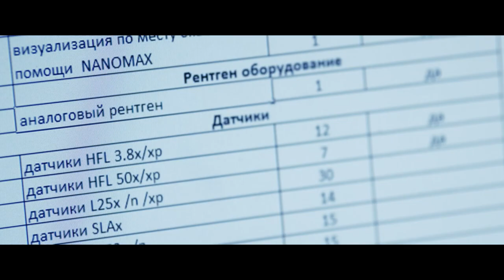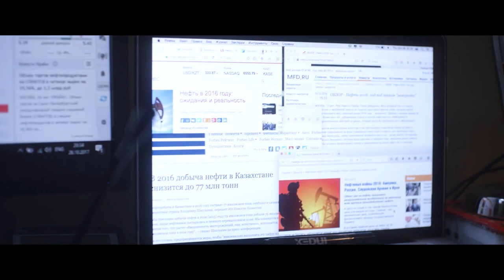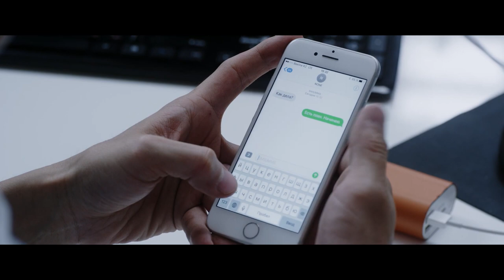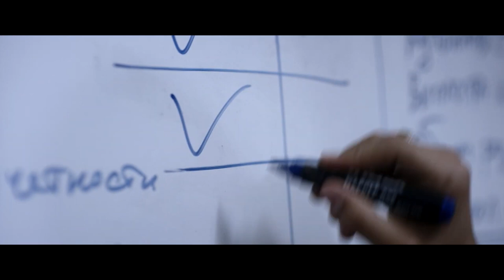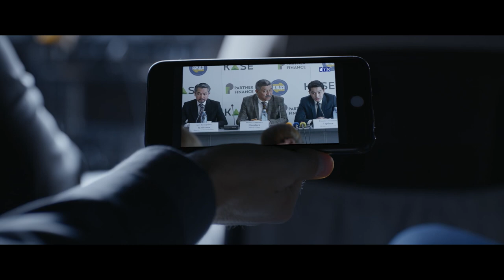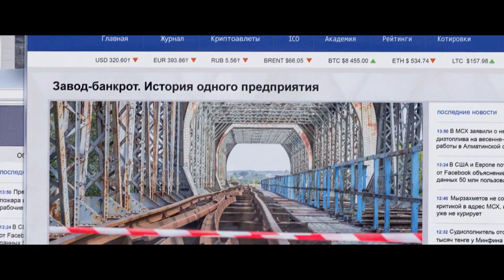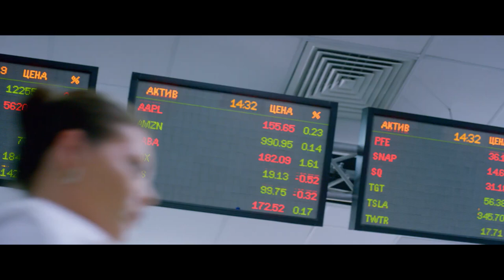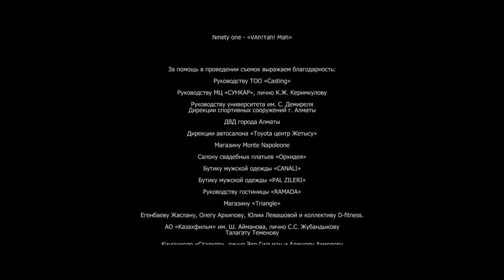FINANCIER. PLAYOFF GAME. Crime Thriller. Russian TV Series. StarMedia. English Subtitles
FINANCIER. PLAYOFF GAME. Crime Thriller

Brokers, the stock exchange... The alluring and frightening world of money, where property, health, and even the lives of its heroes are at stake. The gifted Ruslan becomes a financier at the suggestion of his childhood friend Tahir. Suddenly, in the course of stock market speculation, they come into a fight with people for whom human life is a bargaining chip.

Friendship, love and other feelings will be experienced by "cash flow". What will they choose, how will they swim?